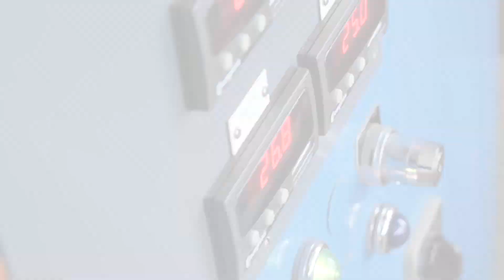Red Jet arriving at Trafalgar Shipyard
Red Jet 7 arriving at Trafalgar Shipyard for her annual refit, maintenance and inspection docking.

Lifted on behalf of Wight Shipyard Ltd on 24th January 2022.

Trafalgar Shipyard, the alternative yard for commercial refits.

The Shipyard is based on the former Vosper Thorneycroft site at Trafalgar Wharf and Royal Navy vessels have been maintained here for many years.

So, we are proud to be are continuing a long heritage of ship work and marine employment within Portsmouth Harbour.

With the Royal Naval Dockyard based in Portsmouth Harbour too, there is a fully secured and monitored approach, which continues beyond the dockyard to our shipyard channel.

Lift your Yacht using our fully refurbished Syncrolift, or `Shiplift’ built by Pearson Engineering Company Inc. now Pearson Shiplift in 1979, certified to lift 877 tonnes, it easily lifts Yachts up to 60m metres LOA x 13,5m Beam and 4.5m draught.

The Mechanical Lift-Dock will hoist out most large yachts ready for repairs, repainting and maintenance. The Shiplift uses a moveable rail system enabling dry docking of multiple yachts on the wide, level hardstanding. Giving full all-round access for cleaning, maintenance and painting.

We have set up Trafalgar Shipyard to offer modern, customer-focused yard services. We supply the lifting service and infrastructure, which includes project offices, equipment storage and welfare facilities. All available to hire as required for the duration of your project.

You can appoint your own Refit Manager, contractors and run your own refit project from the Shipyard. You have complete control who you commission to work on your vessel. Which means you can get your job done at the most competitive rate, using your preferred suppliers. Plus, we can introduce reliable local contractors and marine services, should you need them.

There are many benefits to bringing your refit project here:

* full shipyard facilities
* flexible working
* use of your own independent contractors
* easy access
* fast docking
* emergency docking

Base your project here and you have access to workshops, offices and storage facilities. Simply book them as you require them for your team.

Situated in the vibrant waters of Portsmouth Harbour, we are situated a short drive from the M27 motorway.